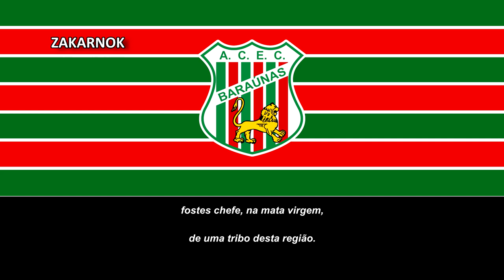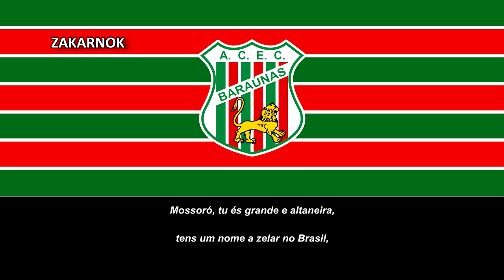Himno del ACEC Baraúnas (Hino do Baraúnas de de Mossoró) (Versión antigua)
Página oficial del club:
La Associação Cultural Esporte Clube Baraúnas es un equipo de fútbol de Brasil que juega en el Campeonato Potiguar de Segunda División, la segunda categoría del estado de Río Grande del Norte. Fue fundado el 14 de enero de 1960 en el municipio de Mossoró en el estado de Río Grande del Norte por integrantes de un grupo participante en los Carnavales con el nombre Esporte Clube Baraúnas, el cual tuvieron hasta 1966 cuando lo cambiaron por su nombre actual.